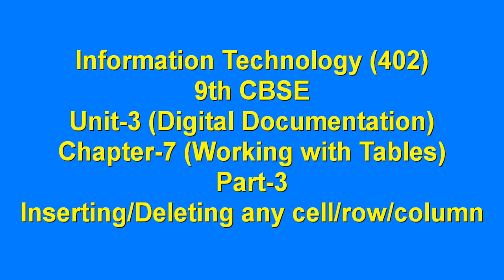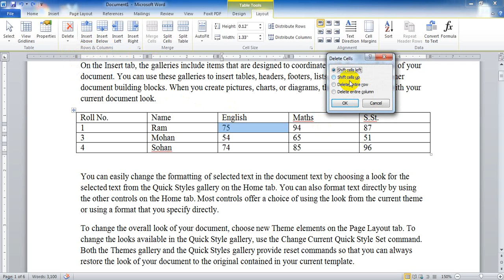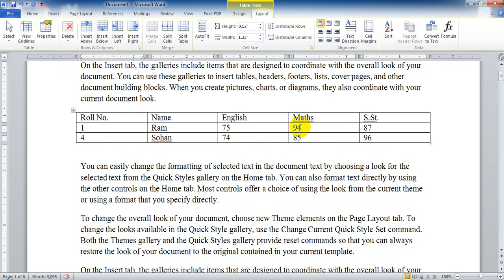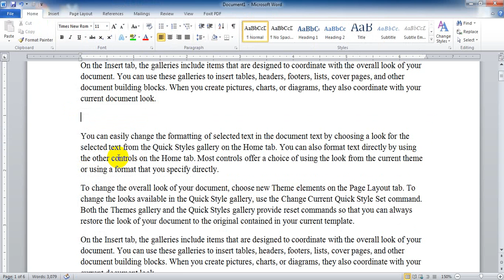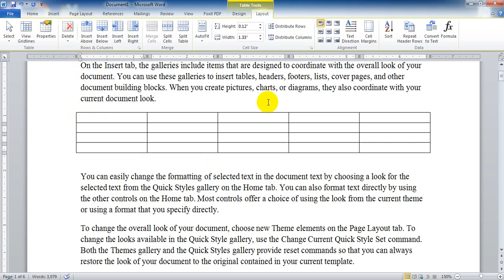9th Information Technology 402 Unit 3 Chapter 7 Part 3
Working with Tables (Inserting/Deleting a cell/Row/Column in a table of MS Word)